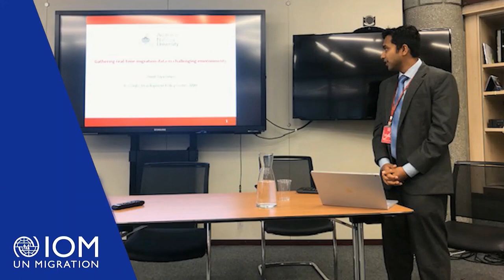MPRD: What we do